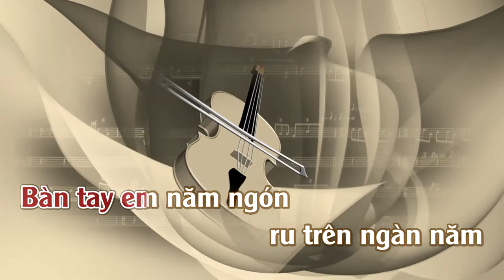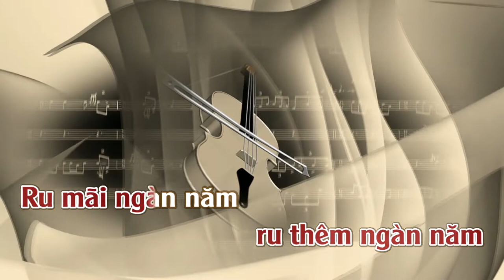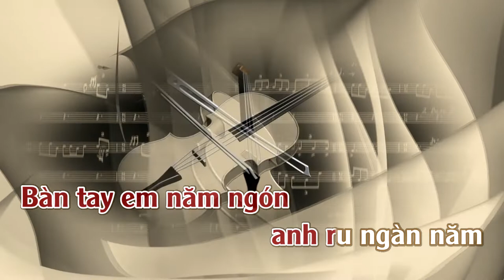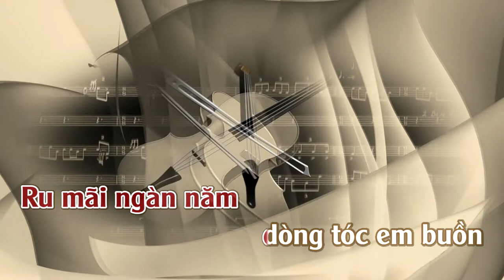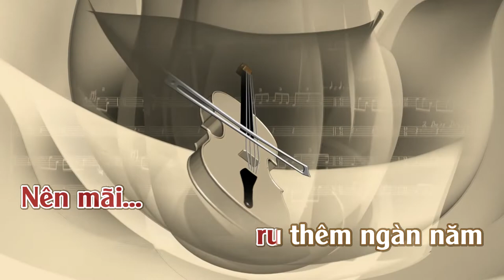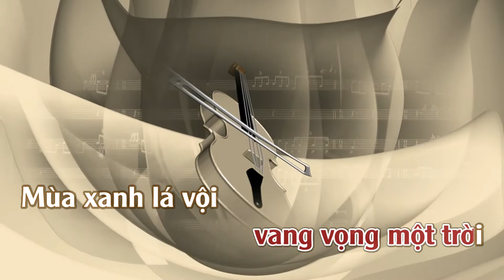Ru Mãi Ngàn Năm | Karaoke | Tone | Nữ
Ru Mãi Ngàn Năm